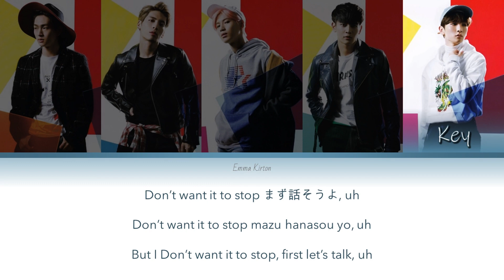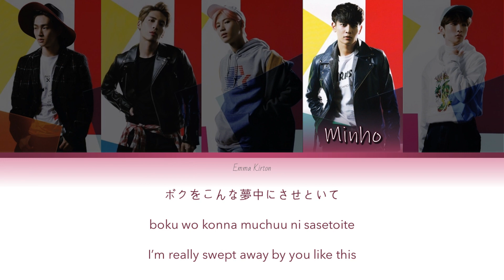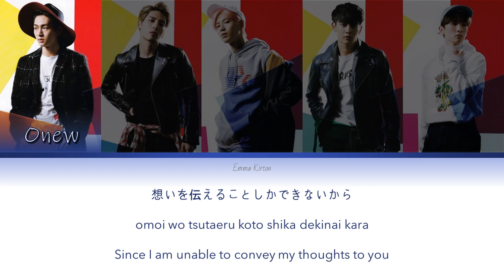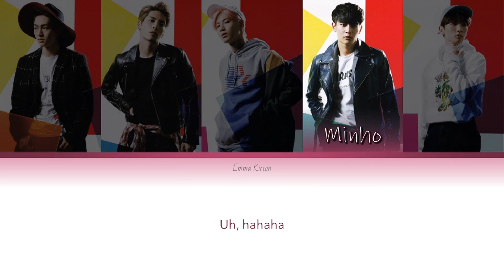SHINee (샤이니) (シャイニー) Wishful Thinking - Kan/Rom/Eng Lyrics (가사) (歌詞)